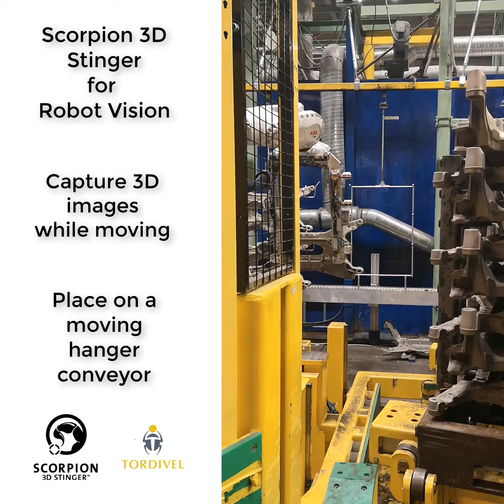Automotive 3D Robot Vision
This video shows a system Made in Norway used to automate an automative casting shop. Our proud contribution is the finest 3DStereoVision technology and camera, the design and implementation in our fine solution group. ScorpionVisionSoftware is a proven software framework for 3D Machine Vision Automation.

The Scorpion 3D Stinger camera picks with submillimeter accuracy on body parts 1400 mm wide. Image capture from a working distance up to 3500 mm.